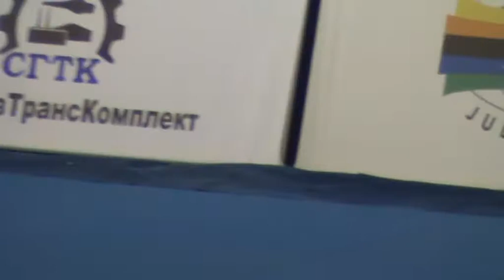RUSSIA JUDO CHAMPIONSHIPS VETERAN 2012